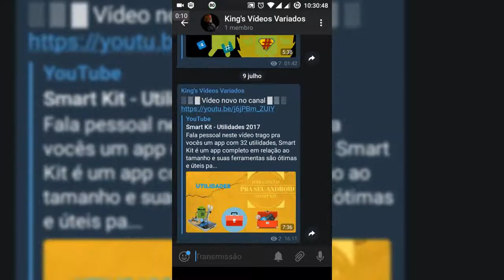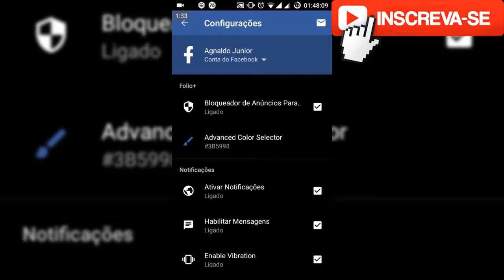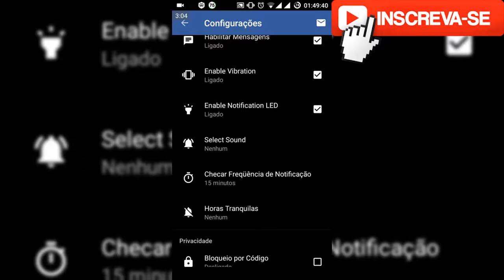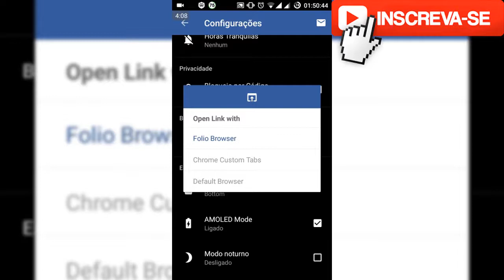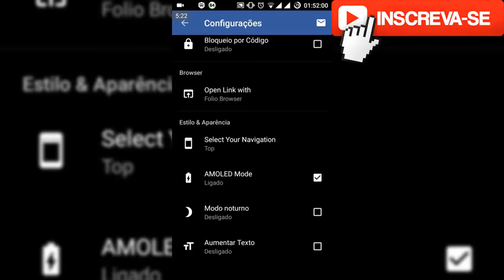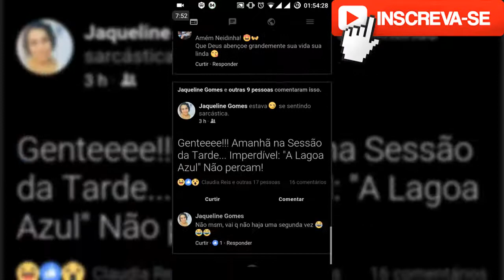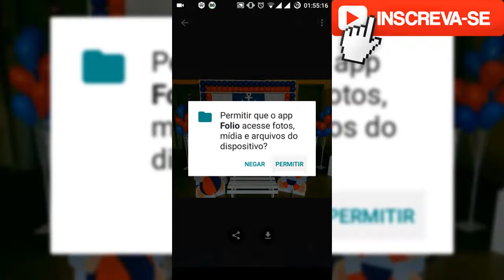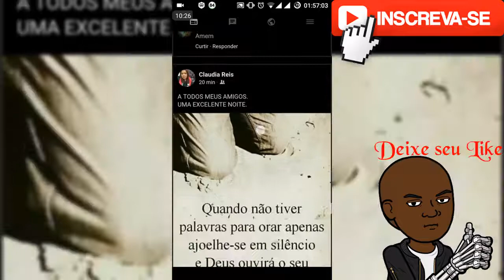NOVO APP DO FACEBOOK TÃO ESPERADO 2017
Pessoal neste vídeo vocês vão ver o facebook mais completo onde é possível compartilhar fotos e imagens com outras redes sociais e é possível também baixar os vídeos e imagens e dar aquela personalizada com sua cor favorita, apreciem sem moderação. ▬▬▬▬▬▬▬▬▬▬▬ஜ۩۞۩ஜ▬▬▬▬▬▬▬▬▬▬▬▬▬
▬▬▬▬▬▬▬▬▬▬▬ஜ۩۞۩ஜ▬▬▬▬▬▬▬▬▬▬▬▬▬

Parceiros:👍